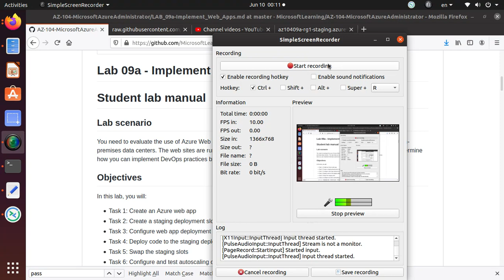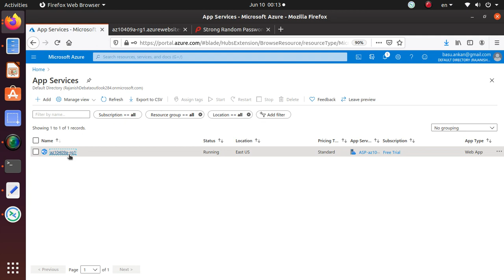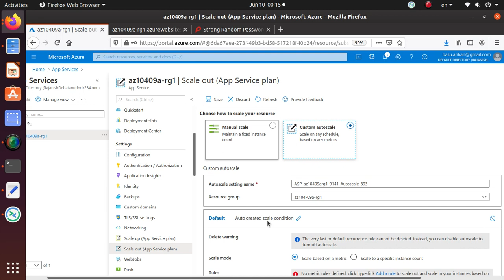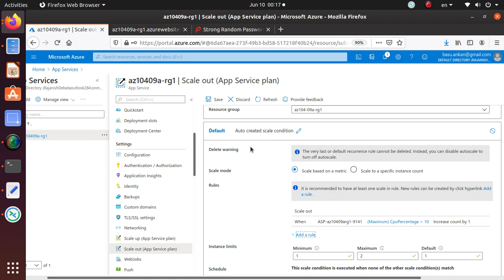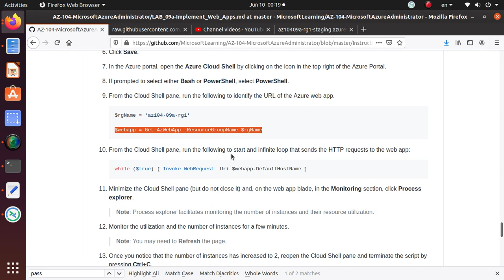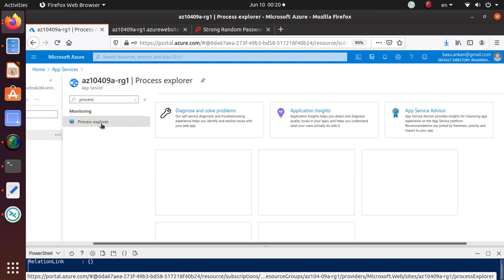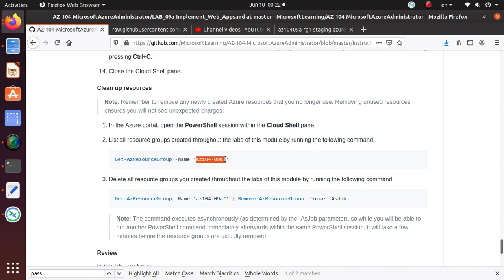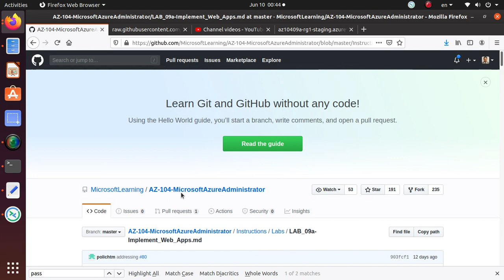AZ 104 Lab 09a Implement Web Apps Task 6: Configure and test autoscaling of the Azure web app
Task covered in this video:
Task 6: Configure and test autoscaling of the Azure web app

I am making these set of videos as I prepare myself for the AZ 104 Azure administrator exam.
Make sure you complete all of the labs from Gitlab to get hands on real life experience on Azure Administration.